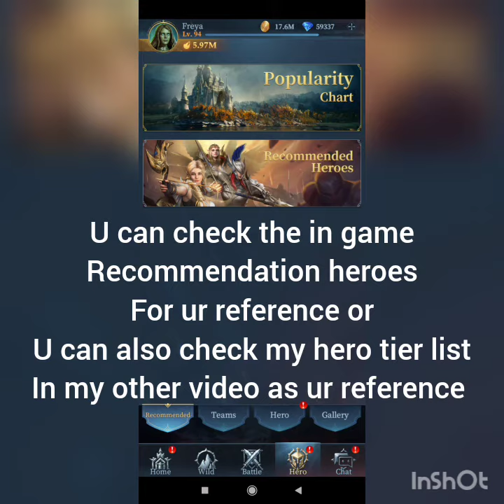Ever Legion guide, basic tips for starter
pm me in game for question
or just add me for friendlist
Freya
S92
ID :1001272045